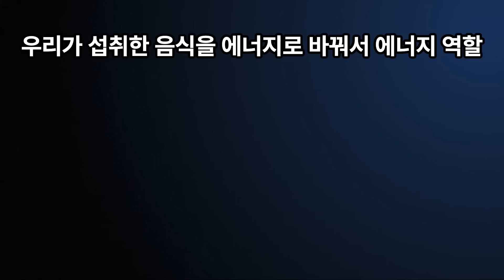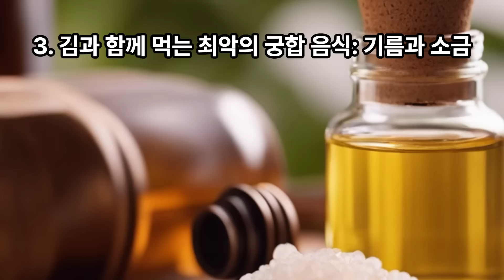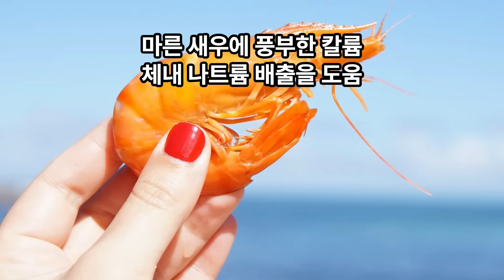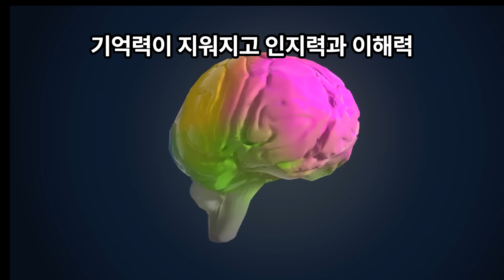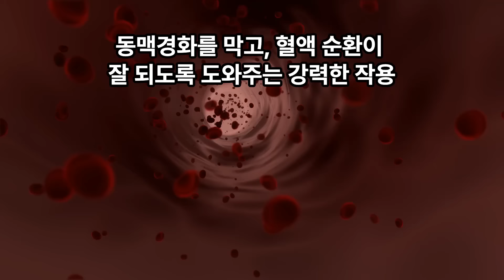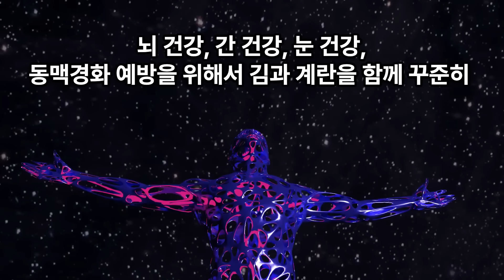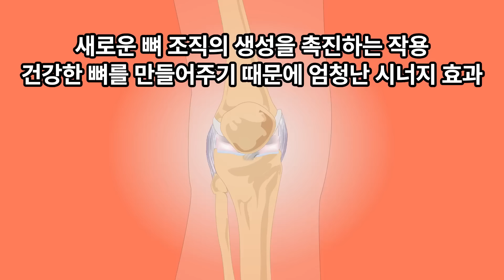김과 상극인 음식 TOP 3 - 절대 같이 드시면 안됩니다. 노년기 건강을 위해 먹는 김 - 이렇게 드셔야 몸속 염증과 독소가 빠지고, 고혈압, 암, 치매를 예방할 수 있습니다!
김은 바다에서 나는 채소이기 때문에, 마그네슘, 칼슘, 그리고 철분과 같은 미네랄이 가득합니다. 또, 김에만 들어있는 수용성 식이섬유인 ‘포피란’이라는 성분은, 피를 맑게 해주고, 체내에 노폐물을 흡착하여 배출시켜줌으로써, 콜레스테롤 수치를 떨어뜨리기 때문에, 혈압과 대장암의 발병률을 낮추는 놀라운 항암 효능이 있습니다. 그런데 누구나 즐겨 먹는 김도, 잘못된 방법으로 섭취하거나 또는 서로 궁합이 맞지 않는 음식과 함께 먹으면 몸에 독이 되어 여러분의  건강을 위협하고, 심지어 고혈압과 암, 그리고 치매까지 유발할수 있다는 사실을 알고 계셨나요?

본 콘텐츠 내용은 아래의 자료를 기반으로 제작하였습니다.